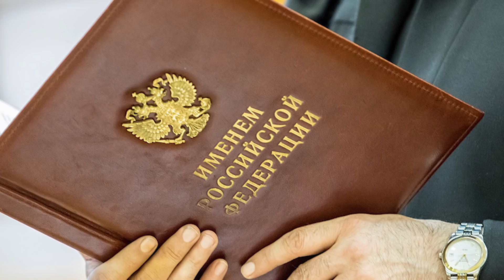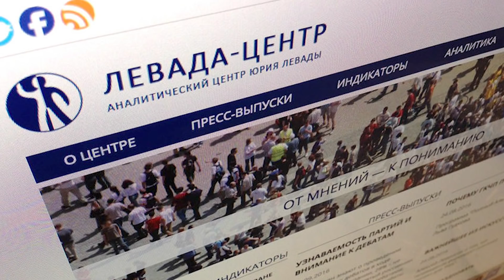Бункерный дед повысил Навального. Был пациент - стал фигурант!